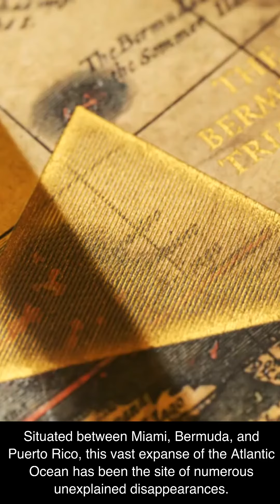The Bone-Chilling Enigma of the Bermuda Triangle | Video created with ChatGPT4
This video was created using a script generated by ChatGPT4.